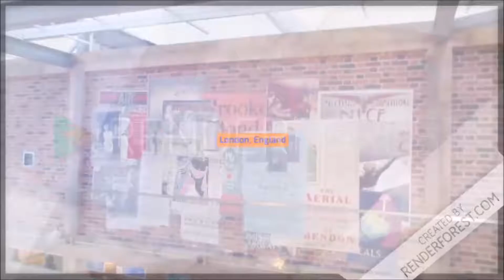Top 5 Places To Visit | Dubai, UAE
I spoke about these locations in more detail in other videos. I thought I would make it easier for people visiting for the first time. It was so hard to decide, of course there is so many more!